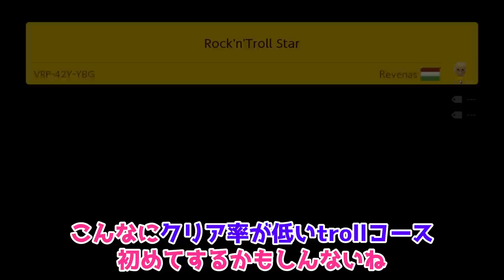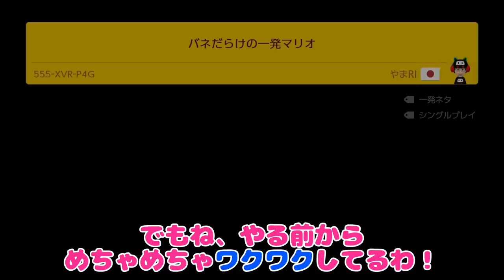いや、無理過ぎるwww 『マリオメーカー2』